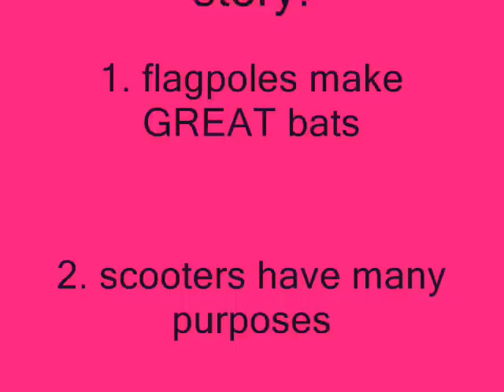Ghetto Baseball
haha...joe's the ball...